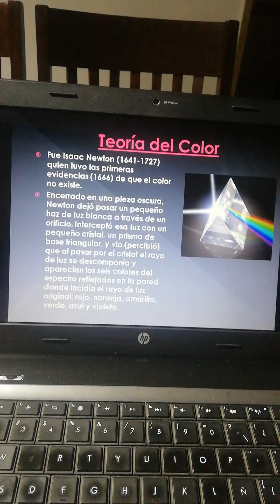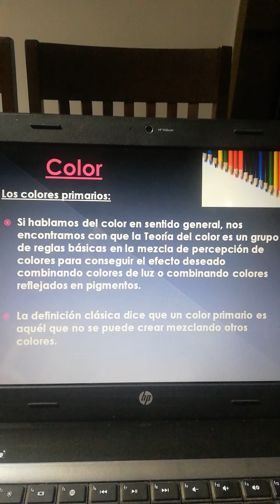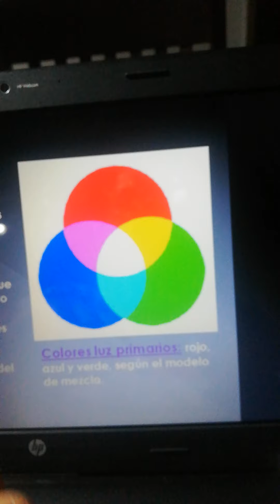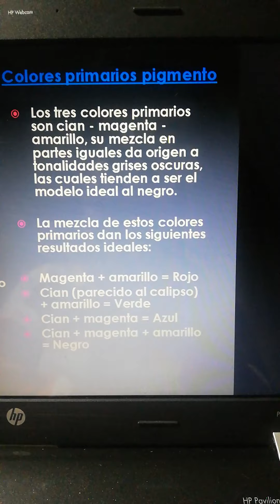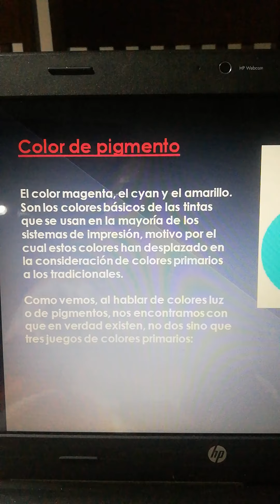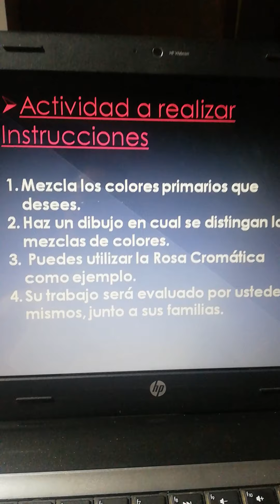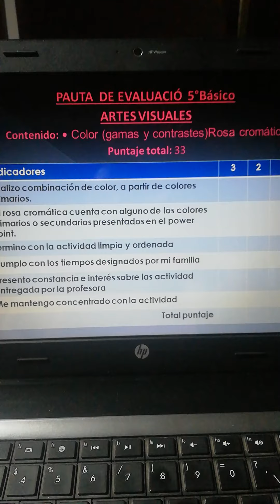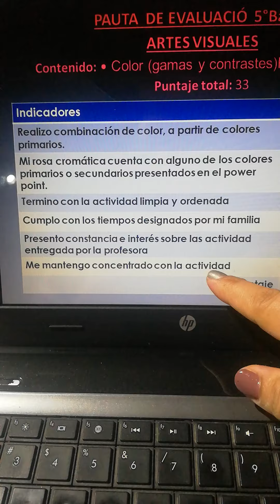Clase N °3 Artes Visuales 5to año básico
Contenido: Color miércoles 20 de mayo